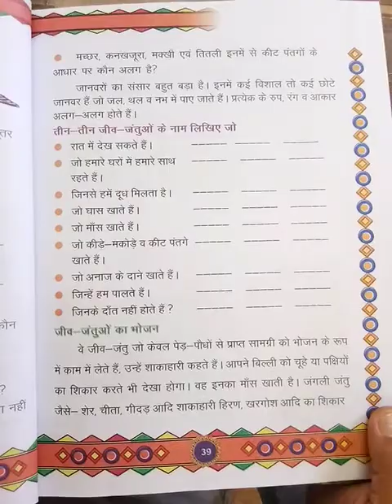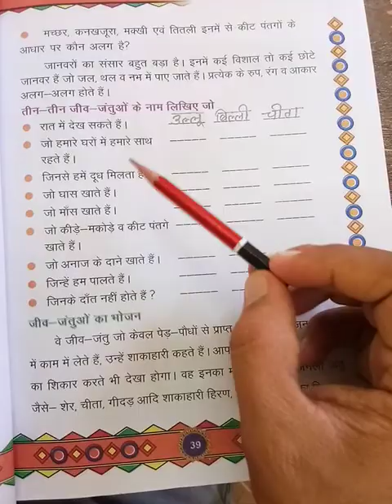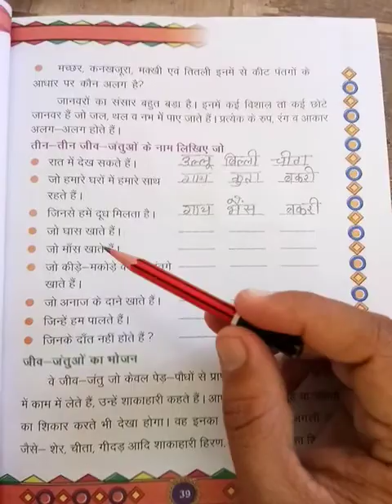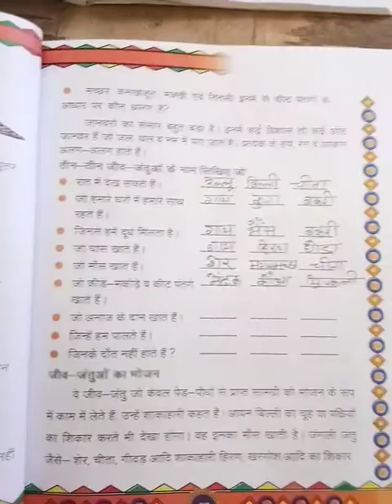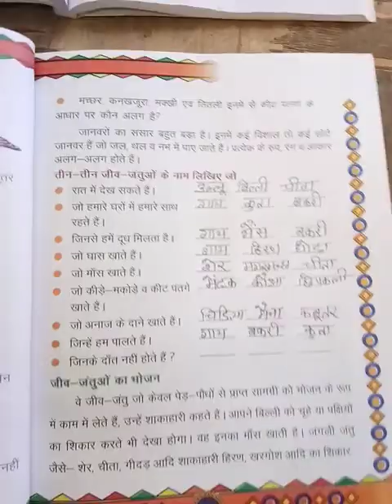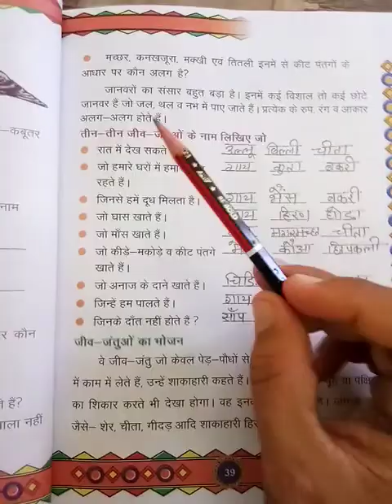CLASS 3 EVS 06 10 20